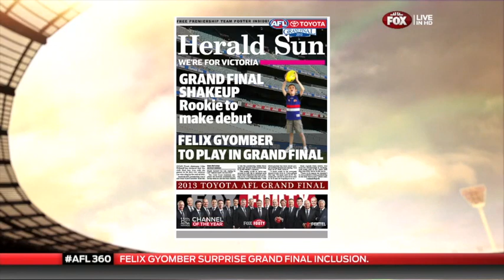FELIX GYOMBER FOX FOOTY FAN STUDIO